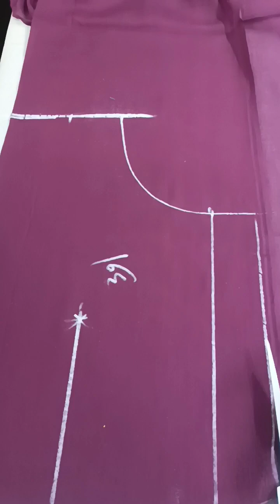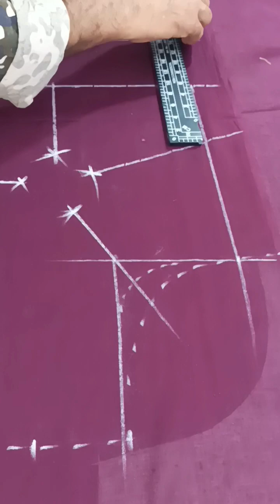Work wala blouse